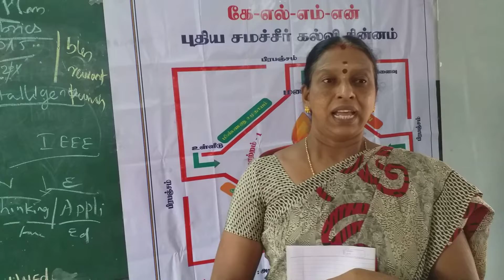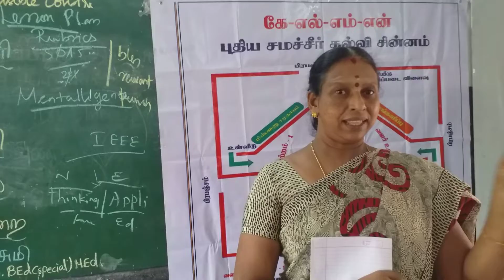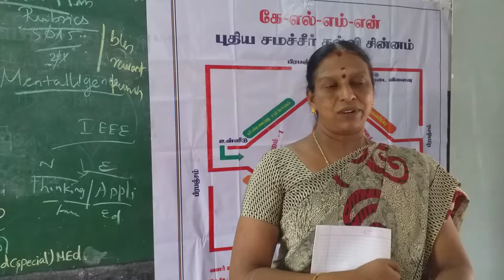SMT.SATHAYAPRABHADEVI BEST TEACHER AWARDEE.